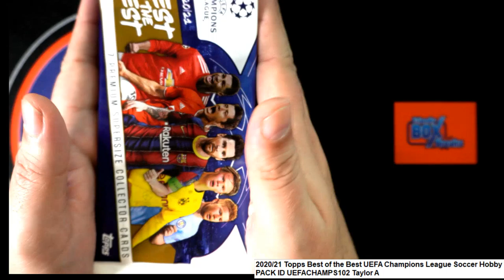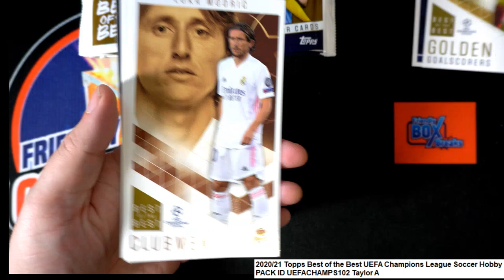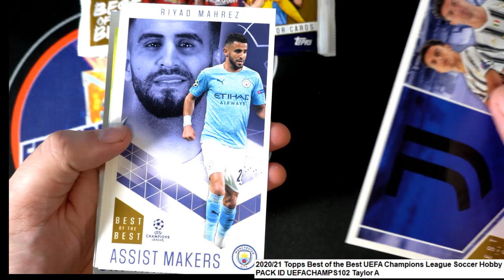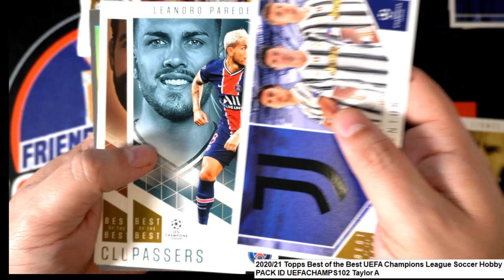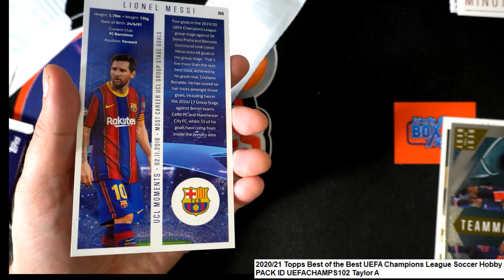UEFA Champions League Soccer Hobby PACK ID UEFACHAMPS102 Taylor A